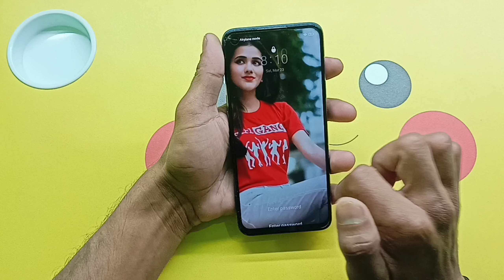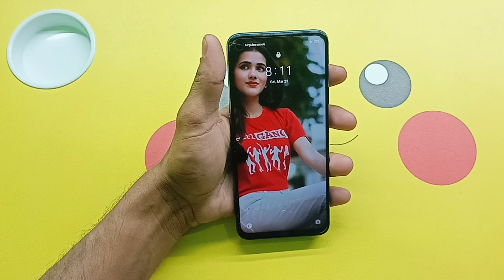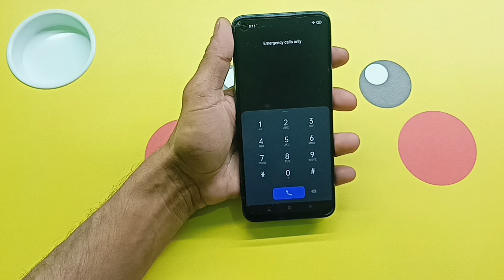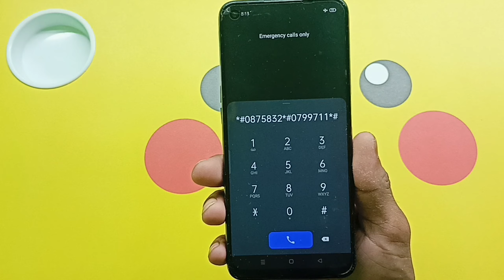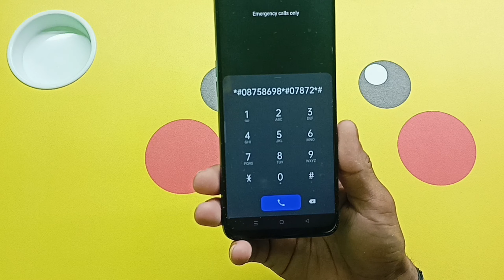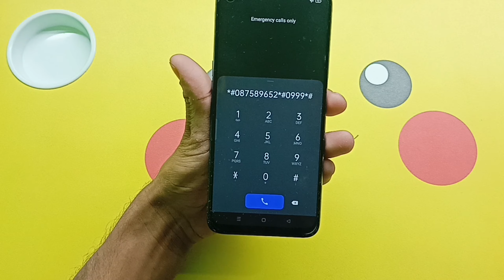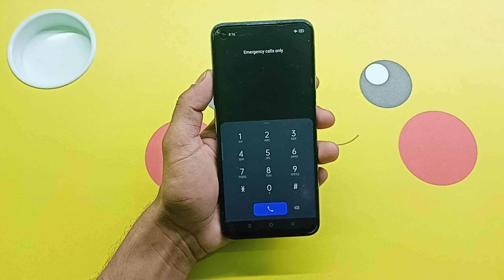2024 New Video | How To Unlock 🔓 Redmi Mi Android Smart Phone | Frp Unlock | By Pass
All Redmi Mobile Phone Unlock 🔓 Password 🔑 Pattern Pin fingerprint lock 🔒 Screen Lock 🔐 Without Service Center Without Data Delete Without Computer Laptop Without Internet Connection

Redmi Mobile ka lock todna sikhen Redmi mobile ka password 🔑 lock todna sikhen Redmi mobile ka pattern lock todna sikhen Redmi mobile ka pin lock 🔒 todna sikhen

Kisi bhi Redmi Mi Android Smart Phone ka lock todna sikhen Bina Service Center Gaye Bina Data Delete Kiye Bina Computer Laptop Ke Bina Internet Connection ke

@Only Unlock

Mi Mobile ka lock todna sikhen Mi Mobile ka password 🔑 lock todna sikhen Mi Mobile ka pattern lock todna sikhen Mi Mobile ka pin lock todna sikhen

Mi Mobile ka lock kaise tode Mi Mobile ka password 🔑 lock kaise tode Mi Mobile ka pattern lock 🔒 kaise tode Mi Mobile ka pin lock 🔒 kaise tode